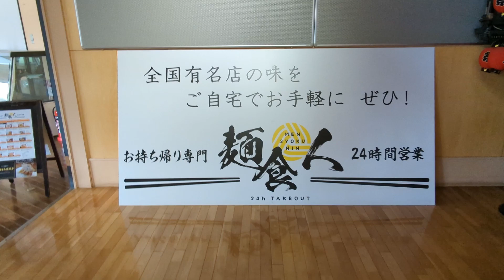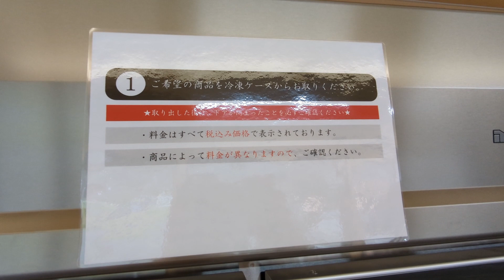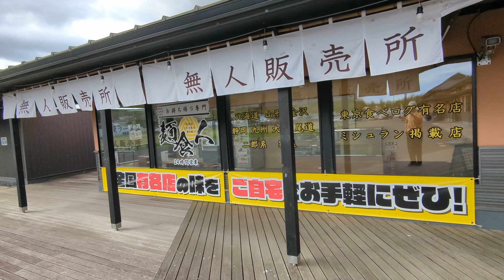道の駅「安達」麺食人ラーメン無人販売所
国道4号線沿いの道の駅「安達」内で日本各地の有名ラーメン店の商品が24時間、無人販売で購入することが出来ます。
購入方法は冷蔵庫から自分で取り出し、表示されている金額を料金箱に入れるだけ、餃子の無人販売所と同じシステムです。
2023年2月にオープンしたようです。
販売価格は900円から1200円と一食分としてはお高め。
単品でチャーシューやメンマ、餃子、替え玉麺なども購入出来ます。
３食分500円の味噌ラーメン、醤油ラーメンもあるのでそちらもお勧めです。

ここで購入できるもの
我武者羅
背脂煮干し中華そば（新潟）1000円税込み
内容（一人前）
麺・具なしスープ・背脂・チャーシュー・メンマ

若武者
福島鶏白湯（二本松）900円税込み
内容（一人前）
麺・スープ・チャーシュー・鶏むね肉・メンマ

新旬屋本店
金の鶏中華（山形）1000円税込み
内容（一人前）
麺・スープ・チャーシュー・鶏のキンカン

麺屋二郎
焦がし醤油豚骨ラーメン（鹿児島）1200円税込み
内容（一人前）
麺(2玉付)・スープ・焼豚・揚げニンニク

らーめん小僧
極濃豚骨らーめん（大阪）1000円税込み
内容（一人前）
麺・スープ・チャーシュー

若武者
会津地鶏の極上塩（二本松）900円税込み
内容（一人前）
麺・スープ・チャーシュー・メンマ

庵
上州牛特選醤油そば（群馬）1000円税込み
内容（一人前）
麺・スープ・牛角煮（２個）・メンマ（３本）

ひるがお
内容（一人前）
麺・スープ・チャーシュー・メンマ・あおさのり・貝柱フレーク

豚骨醤油拉麺
極上豚骨醤油らーめん（東京）1100円税込み
内容（一人前）
麺・スープ・チャーシュー・のり・ほうれん草

いち豚
ガッツリラーメン（福島）900円税込み
内容（一人前）
麺・スープ・肉厚バラチャーシュー・とろけるBIGバラナンコツ

みその
札幌味噌ラーメン（北海道）1200円税込み
内容（一人前）

食海
尾道ラーメン（広島）1000円税込み
内容（一人前）

RAMEN GANTETSU
マルチョウそば（東京）1000円税込み
内容（一人前）
麺・スープ・マルチョウ

じゃぐら
ラーメンじゃぐら（東京）1100円税込み
内容（一人前）
麺・スープ（ニラ入り）・特製ミート

醤油ラーメン　500円税込み
内容（3食入り）
麺・スープの素

味噌ラーメン　500円税込み
内容（3食入り）
麺・スープの素

お得餃子
３個　100円

高級穂先メンマ
300円

300円

お得メンマ
100円

もち豚餃子
1パック600円

替え玉用麺（細麵）
1食分100円

お得餃子
20個500円

道の駅「安達」智恵子の里下り線
所在地：福島県二本松市米沢字下川原田105-2